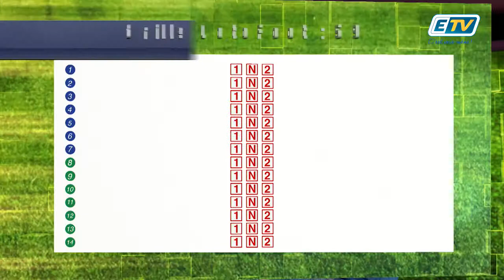FEUILLE DE MATCH du 23 Mai 2019 - Partie 2